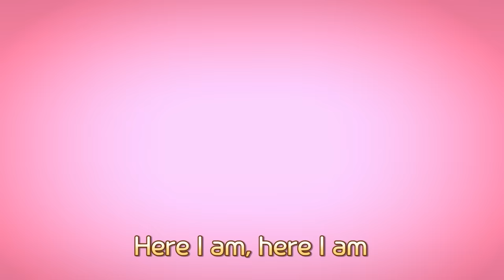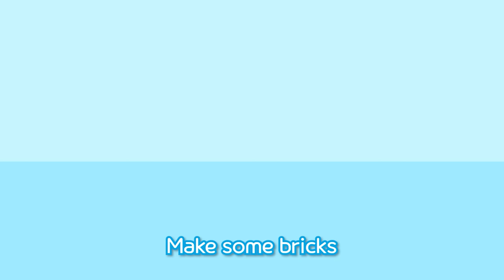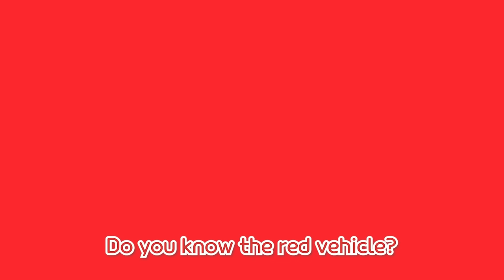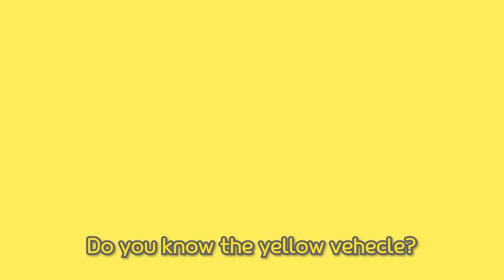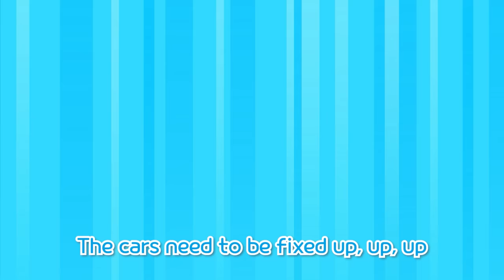Baby Tayo Kids Songs | Jelly on a plate | Nursery Rhymes | Baby Tayo Compilation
⏰TIMECODES⏰
00:00 Jelly on a plate
01:41 Colorful Concrete Mixer song
03:29 Colorful Excavator song
05:16 Let's bubble bubble
06:43 Finger family song
08:39 ABC Cookie Song
10:39 Tayo's Donut Shop
12:34 Let's play with donuts!
14:25 Run away! Donut!
16:50 The Rainbow Cake
19:15 The Heavy Vehicles & Rainbow House
21:17 Tayo's Color Show!
23:31 The Magic Rainbow Tunnel
25:30 Five Little Ducks
27:39 Colorful Rainbow Sea
29:39 Heavy Vehicles Plant Song